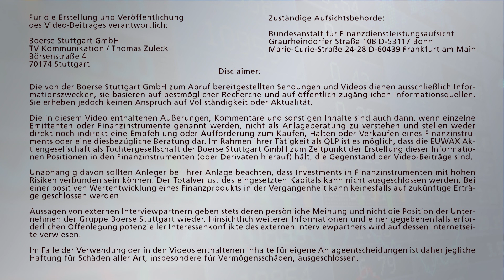Snap Inc.: Die Gründe für den Absturz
Die Aktie von Snap erlebte heute ihr persönliches Waterloo. Nach Zahlen ging es für den Börsenneuling in der Spitze um rund 25 Prozent bergab. Vor allem die nachlassende Wachstumsdynamik bereitet den Anlegern zunehmende Sorgen. Weshalb, erläutert Roland Hirschmüller von der Baader Bank bei Börse Stuttgart TV.